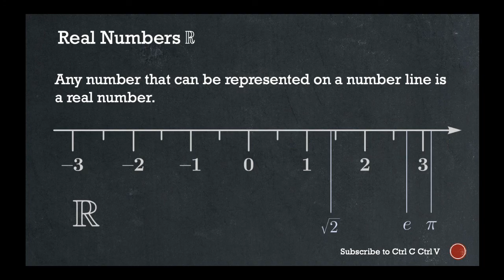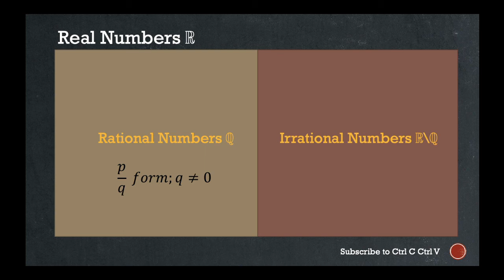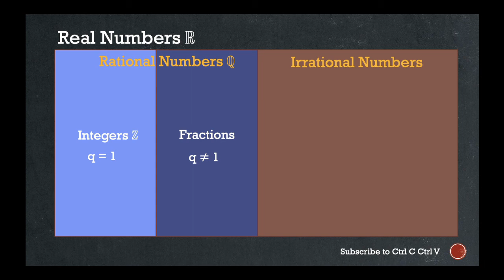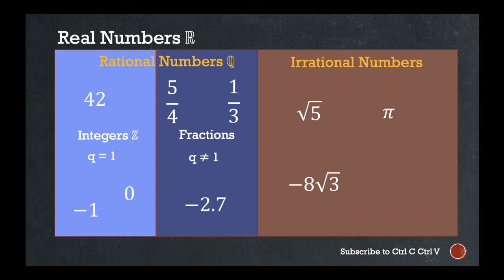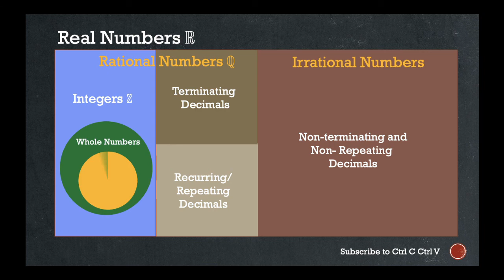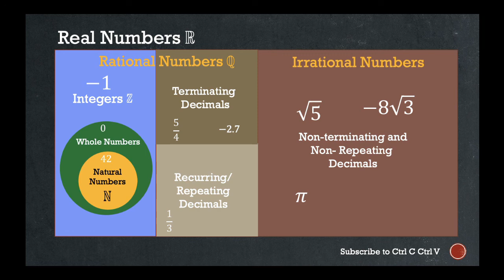NCERT Mathematics Class 10 | Chapter 1 - Real Numbers | Introduction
This is a new education series on our channel and we have now started making videos for NCERT Class 10 Mathematics.

I know due to COVID-19 you all are unable to go to schools, here is my small support to you all in your studies.

This video is about Chapter 1 - Real Numbers. This video will be a short revision of all the concepts you have read in previous classes which will help you understand real numbers.